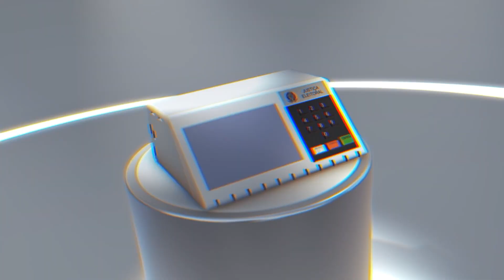27 anos da urna eletrônica pelo Brasil: barcos levam urnas eletrônicas até as ilhas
Lançada em 1996, o equipamento é o principal personagem das eleições informatizadas no Brasil. O primeiro nome do equipamento foi Coletor Eletrônico de Votos. O projeto foi concebido com base em algumas premissas básicas: o dispositivo teria que ser capaz de eliminar a intervenção humana dos procedimentos de apuração e totalização dos resultados, bem como de garantir maior segurança e transparência ao processo eleitoral. Além disso, deveria ser leve e compacto para facilitar seu transporte, além de ser prático de usar. O resultado foi um sucesso! No vídeo de hoje, você vai saber um pouco da história de quem viu de perto a criação da urna eletrônica. A história de hoje é da Karla Costa. Ela trabalha no TRE do Pará.